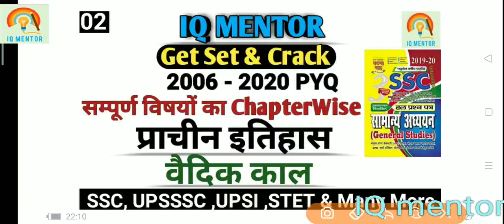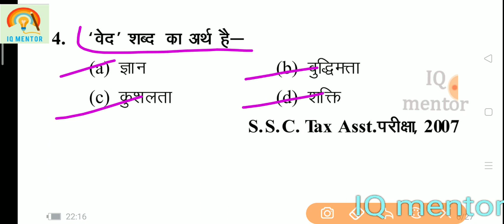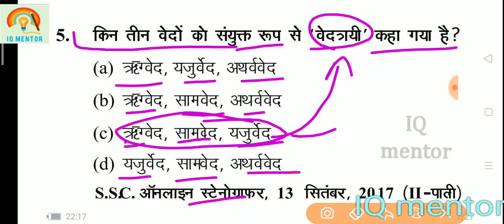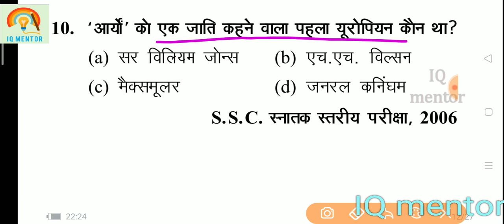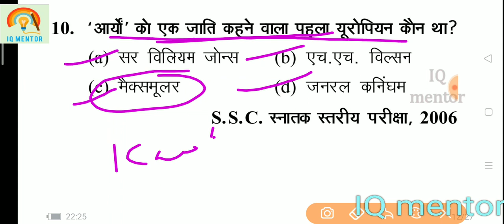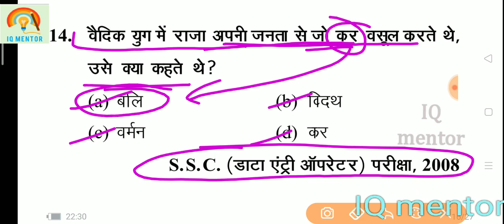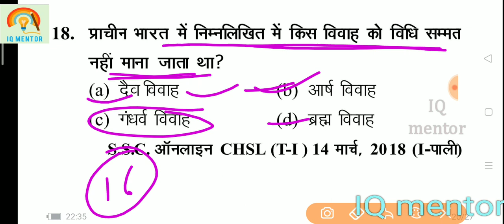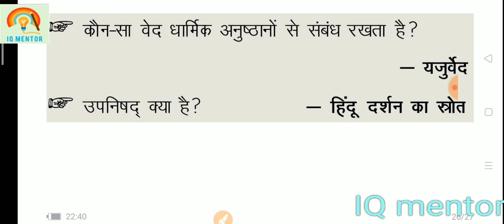most important questions for all competitive exams ancient history UPSI-2021 | STET SSC & all exam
MISSION UPSI 2021 | Previous Year Question Paper 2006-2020 | STET | SSC | NTPC | UPSSSC & ALL EXAMS